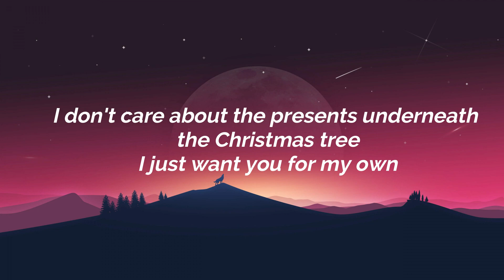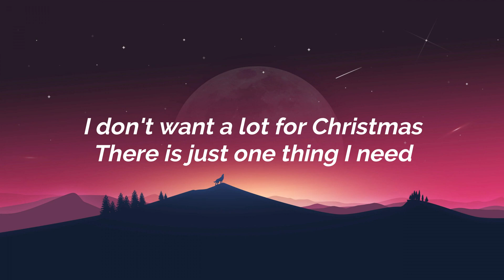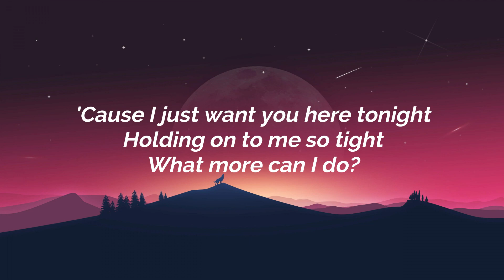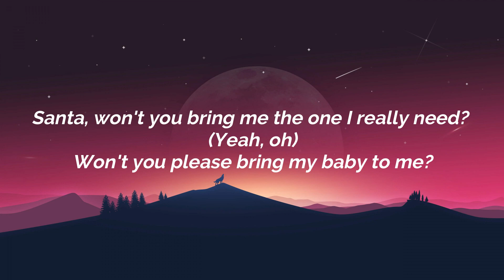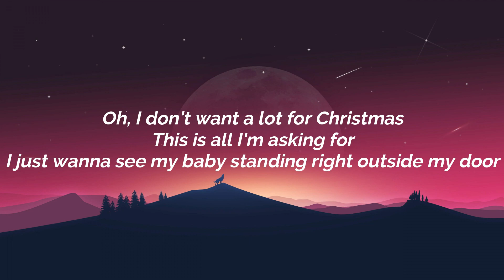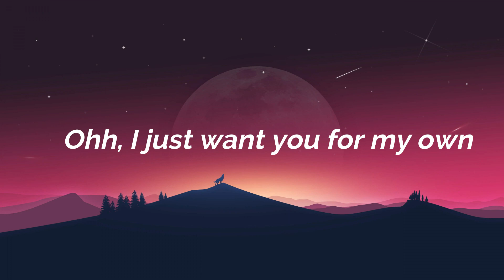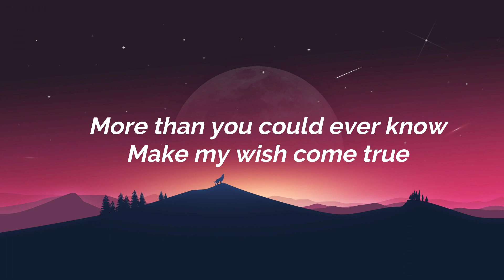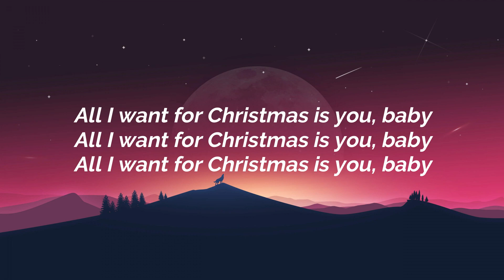Mariah Carey - All I Want For Christmas Is You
Penyanyi : Mariah Carey
Judul : All I Want For Christmas Is You